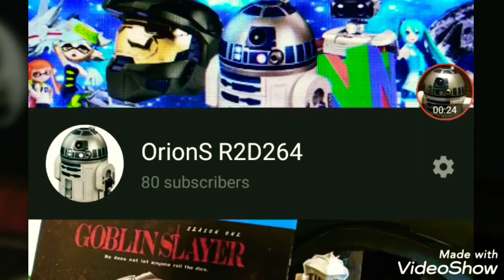80 Subscriber special!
Honestly thank you.